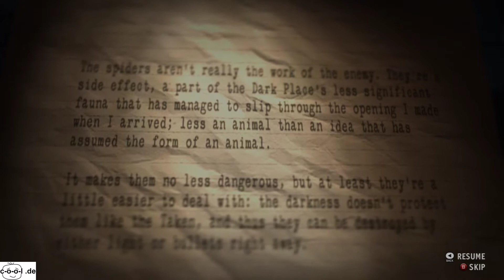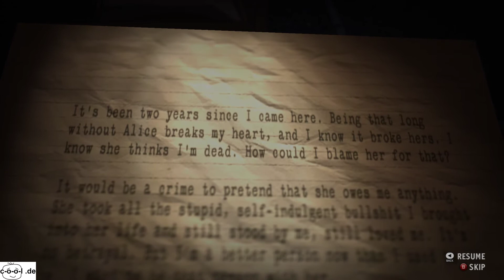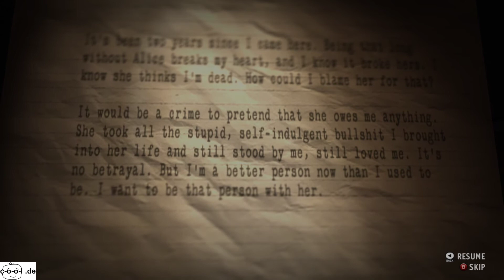Lets Play PC, Teil #4, Story Mode Alan Wake American Nightmare, Grusel Adventure und Third Person Sh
Alan Wake war ein fesselndes 3D-Grusel-Adventure, in dem man den Protagonisten, den Horrorbuch-Autor Alan Wake in Third Person Perspektive durch die Natur in den Bergen steuern muss. Alans Geschichten werden plötzlich zu seinen eigenen Albträumen. Und in seiner Pysche beherrscht die leibhaftig gewordene Dunkelheit, die sich durch monsterhaften Kreaturen und vom Bösen ferngesteuerten Gegenstände zeigt, die Alan angreifen. Alan muss alles nutzen was sich an Lichtquellen und Waffen bietet, um die Dunkelheit zu besiehen und damit aus seinen Albträumen zu entfliehen.

Alan Wake's American Nightmare - diese Lets Play Serie - ist ein eigenständig spielbarer Nachfolger.

Das Spiel wurde vom Remedy Entertainment entwickelt und kam 2012 für Windows auf den Markt.

Ich finde die Grusel-Atmosphäre nicht mehr ganz so dicht wie beim ersten Teil, dafür gibt es neue Waffen (Nagelpistole, SMG, Assault Rifle...) und drei neue Schauplätze: Motel / Diner, Observatorium und Autokino.

Außer dem Story-Mode, dessen Geschichte auf der des ersten Teils aufsetzt gibt es noch einen Arcade, also Action Mode.